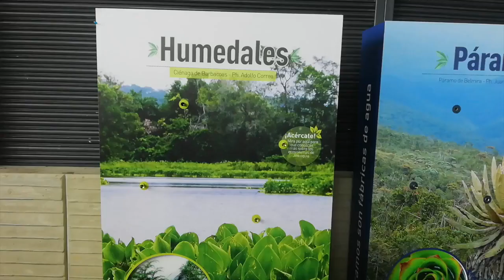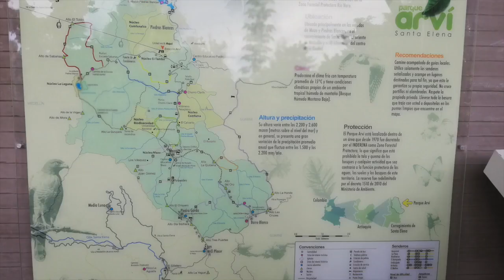Medellin Colombia, Ciudad de la enterna Primavera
CONTACTO